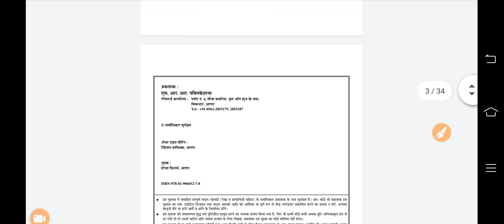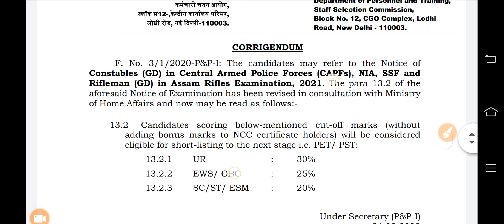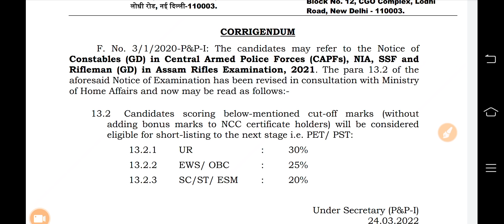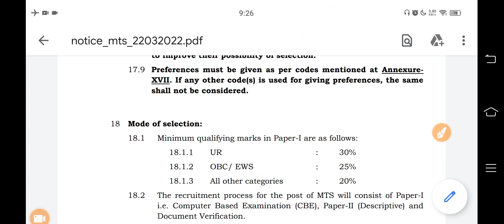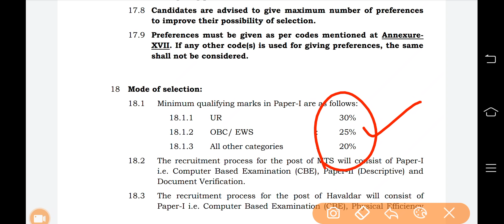SSC GD 2021 खुशखबरी 🎉 | 20,25,30 नंबर वाले को जाना होगा physical में (Official Update)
AMAZON -
COMBO PACK
Guide Book
PRACTISE SETS BOOK
FLIPKART -
Guide Book